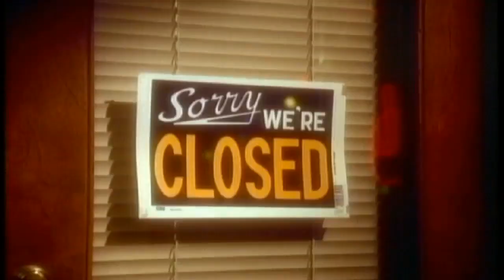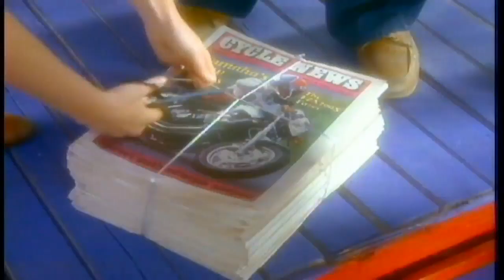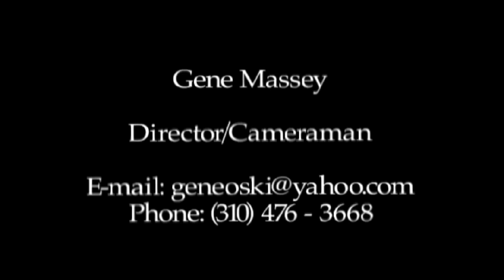Gene Massey Director's TV Commercial Reel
Gene Massey is a multi-award-winning film and television director best known for directing the Callaway Golf Spots for many years. This is a brief sampling of his work. Gene can be reached at 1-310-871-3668 or geneoski(at)yahoo.com